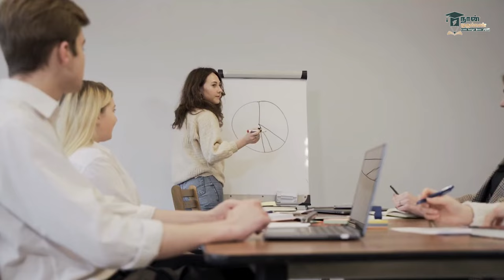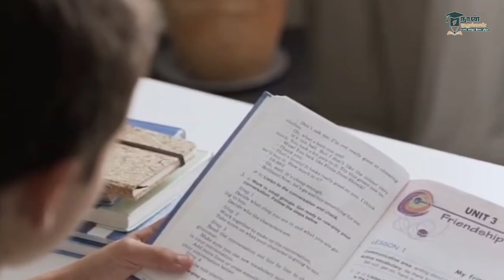Scope of Architecture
Architecture is the art and technique of designing and building, as distinguished from the skills associated with construction. It is both the process and the product of sketching, conceiving, planning, designing, and constructing buildings or other structures.